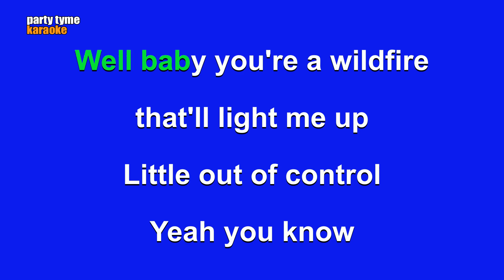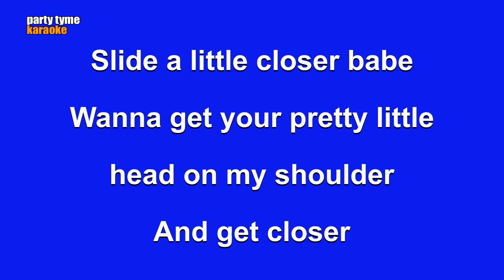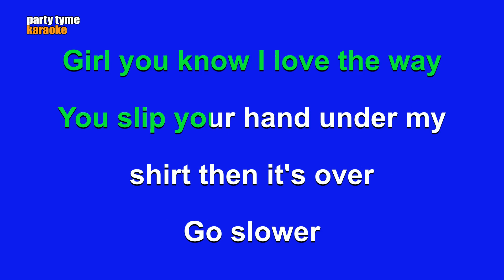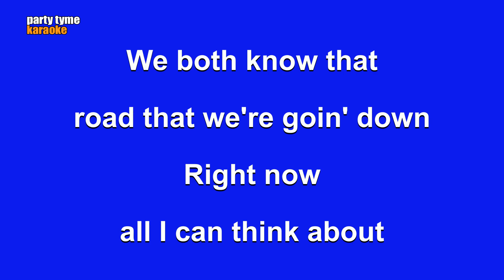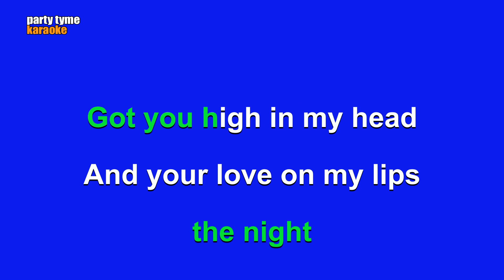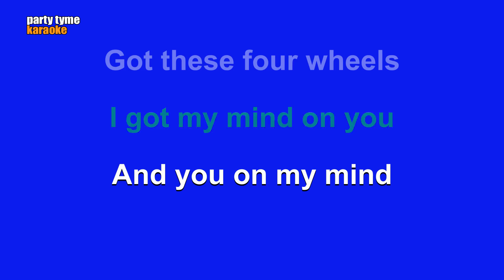George Birge - Mind on You (Karaoke Version)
Karaoke sing-along version of 'Mind on You'
made popular by George Birge,